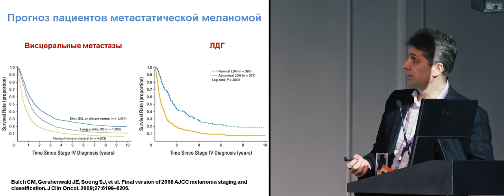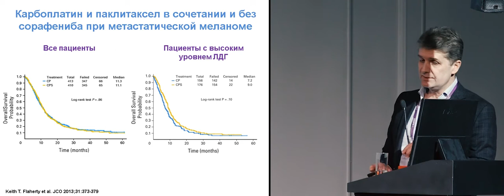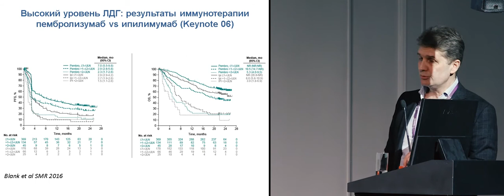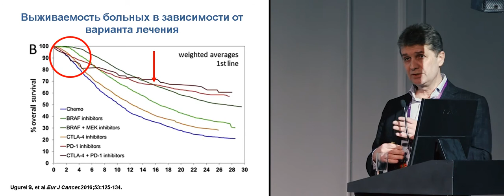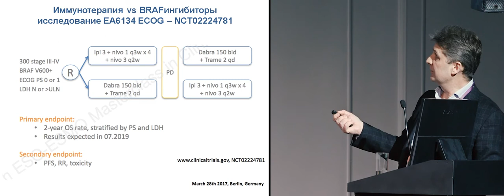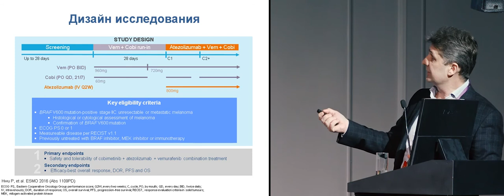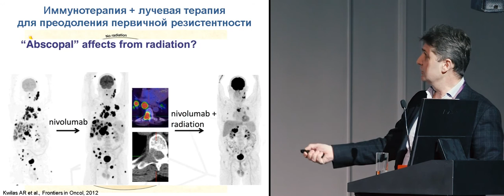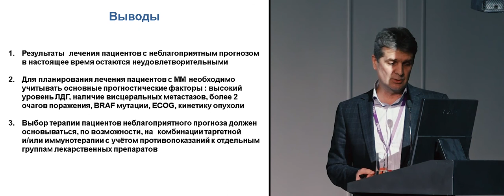Диссеминированная меланома: как лечить пациентов с плохим прогнозом?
проф. Гладков Олег Александрович (Челябинск)
(Конференция RUSSCO «Меланома», 9 февраля 2018 г., Москва)